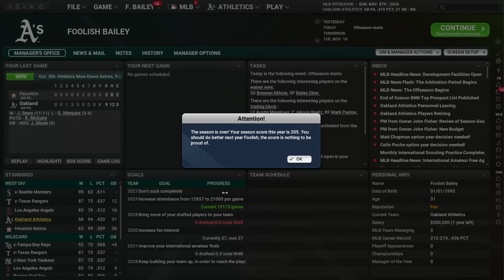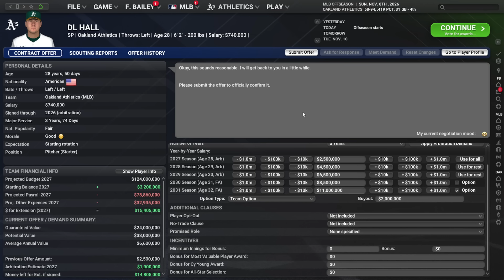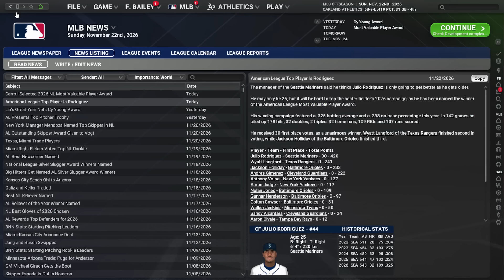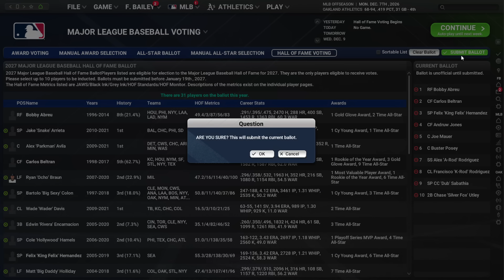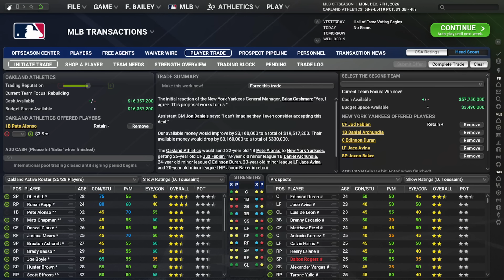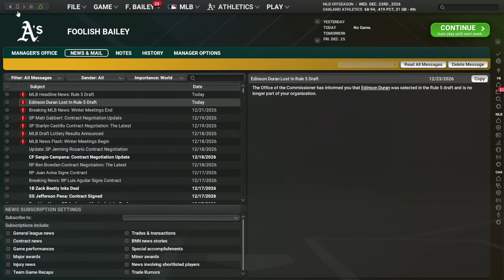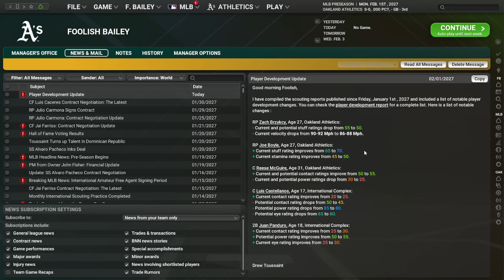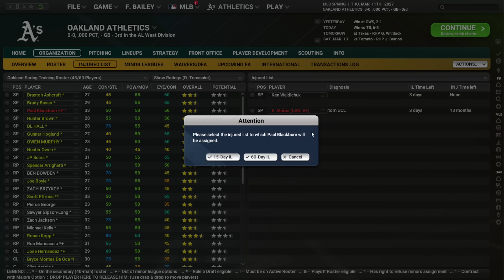Italian Nightmare :: Let's Play OOTP 25 :: Ep. 10 (2026 Offseason)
00:00 - Season Score
2:09 - Arbitration
3:56 - Awards
6:58 - Free Agents
8:44 - Trades
14:09 - Rule 5
16:38 - International Amateurs
20:37 - Development Lab
23:15 - Final Roster